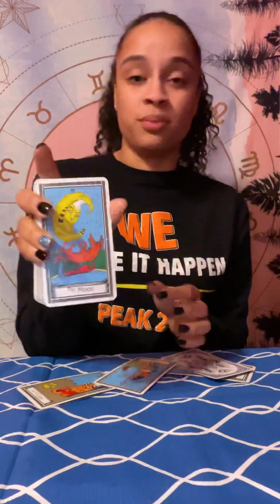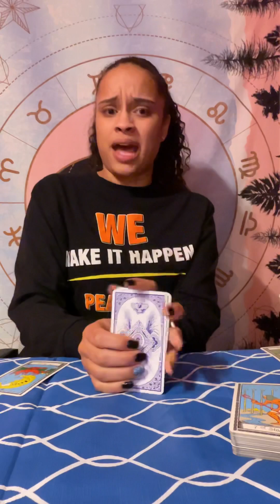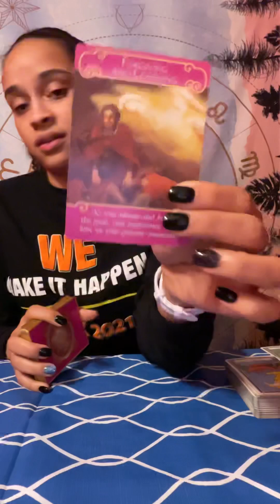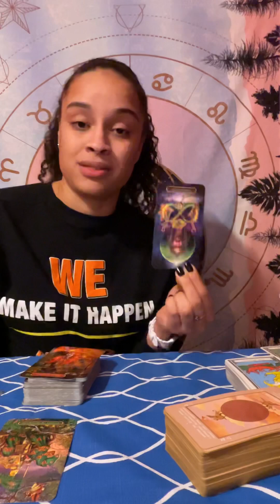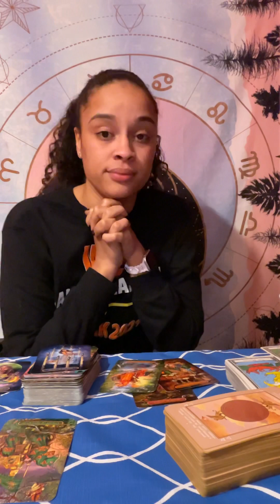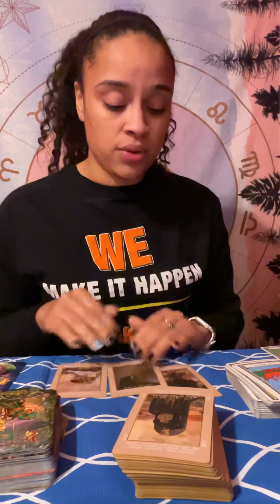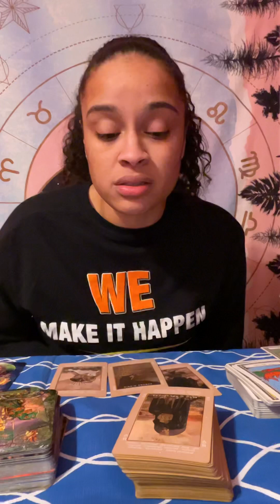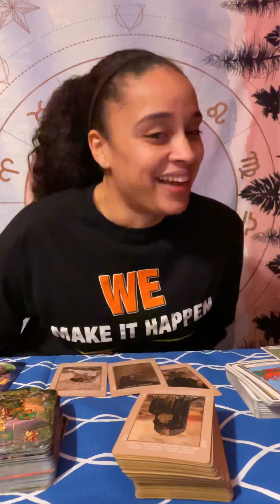Cancer ♋️ tarot card reading *💖IMPORTANT MESSAGES💖*